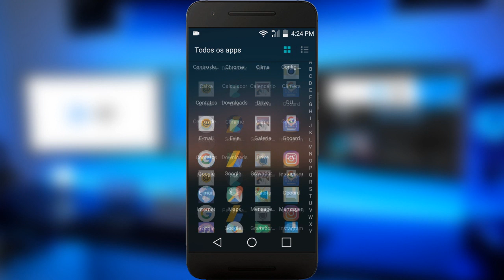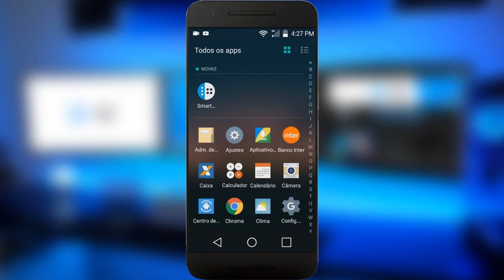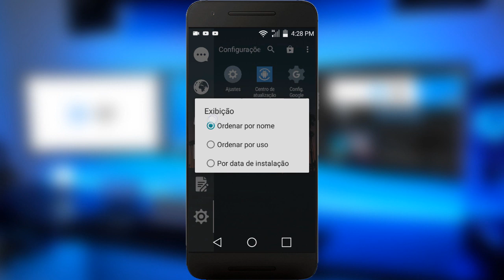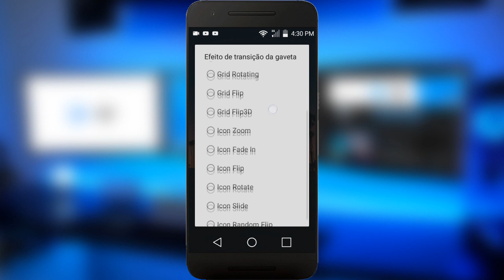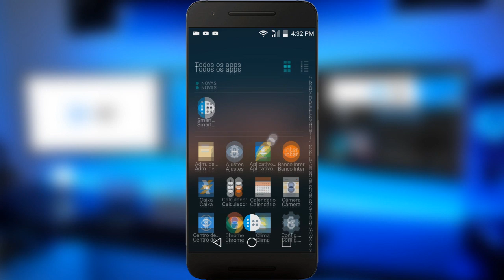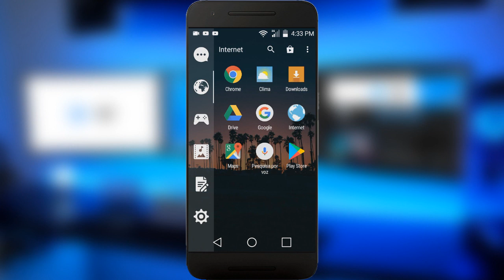LANÇOU!! Seu Celular Android PRECISA Desse Aplicativo AGORA!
Nesse video eu vou mostrar para vocês um aplicativo muito legal para o seu celular Android, esse aplicativo é uma espécie de menú, é isso mesmo, aquele menú que ficam seus apps que também é chamado de bandeja de aplicativos. Esse app que vou mostrar é uma bandeja de apps bem diferente da que você já tem, pois ela é muito mais organizada, você poderá separa por categoria todos os seus apps e jogos.

➥ DOWNLOAD

Forte Abraço!